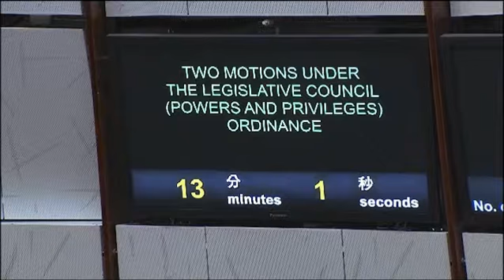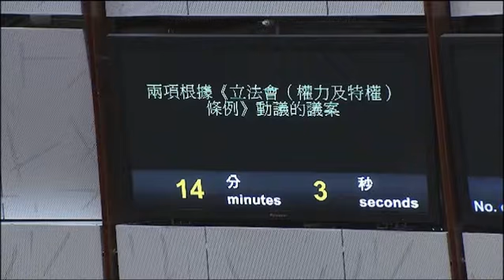Council meeting(2014/10/30)III.Members'Motion:2.Two Motions under the LegCo(P & P)Ord.(Pt3)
III. Members' Motion:

2. Two Motions under the Legislative Council (Powers and Privileges) Ordinance (Part 3)

Hon Wong Yuk-man to move the following motion:

That this Council appoints a select committee to inquire into the police’s handling of the triad gangs’ attacks on citizens rallying in Mong Kok on 3 October 2014; and that in the performance of its duties the committee be authorized under section 9(2) of the Legislative Council (Powers and Privileges) Ordinance (Cap. 382) to exercise the powers conferred by section 9(1) of that Ordinance.

Hon Andrew Leung to move the following motion:

That this Council appoints a select committee to conduct a comprehensive inquiry into the incident of the breaking out of large-scale unlawful occupation of roads in a number of districts since 28 September this year, including its organization and planning, funding sources, the public order and safety problems caused by the incident, the impacts on various aspects of Hong Kong, the Government’s handling of the incident and all other related issues; and that in the performance of its duties the committee be authorized under section 9(2) of the Legislative Council (Powers and Privileges) Ordinance (Cap. 382) to exercise the powers conferred by section 9(1) of that Ordinance.